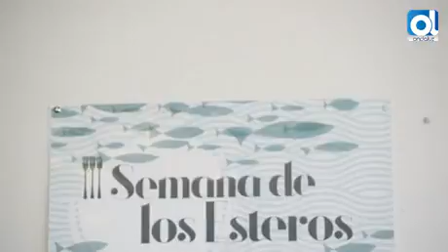La III Media Maratón Playas de Chiclana se desarrollará el domingo